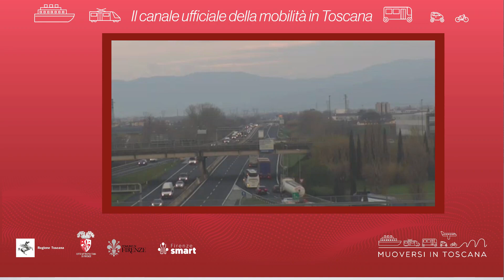Muoversi in Toscana - Edizione delle 12.30 del 25 gennaio 2024